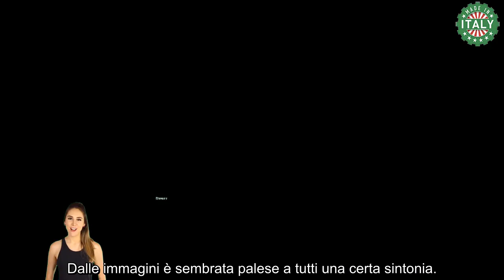Elodie Patrizi, tra le braccia del volto noto atteggiamenti sensuali alla festa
Elodie Patrizi è stata immortalata mentre si divertiva con un volto noto della tv e del mondo dello spettacolo, e dello sport italiano. Dalle immagini è sembrata palese a tutti una certa sintonia.
Scopriamo con chi è stata beccata al party esclusivo l’amata cantante, interprete della hit ‘tribale’.